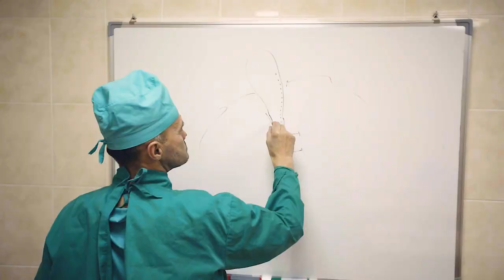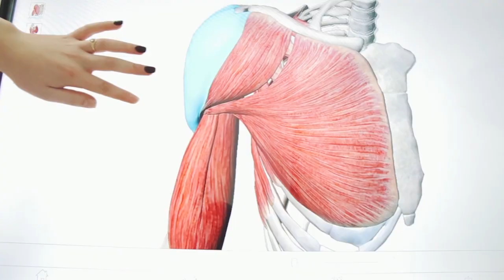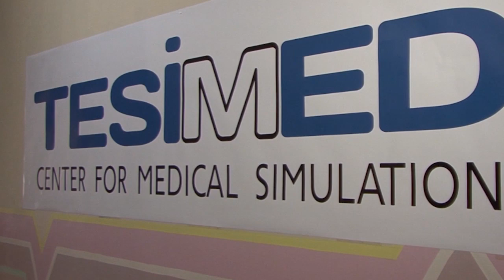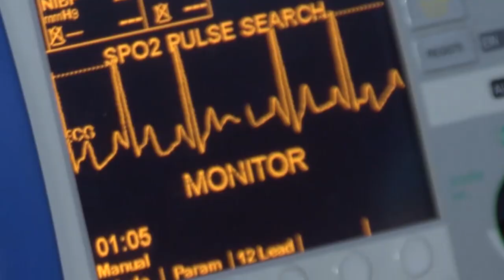I. Horbachevsky Ternopil National Medical University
Ivan Horbachevsky Ternopil National Medical University is a leading institution of higher medical education in Ukraine, which has been training highly qualified specialists in the field of medicine for over 60 years.
Ternopil Medical University holds the leading position among higher medical educational establishments in Ukraine.
According to the Analytical Centre CEDOS Transparency Ranking, it is one of the best Ukrainian universities.
TNMU ranks first among medical educational institutions in Ukraine in the Webometrics ranking of world's universities.
According to the International Educational Portal «4 International Colleges and Universities», Ternopil National Medical University is the first in the overall ranking of medical educational institutions in Ukraine.
As a result of the audit conducted by the external auditors of Bureau Veritas Certification Ukraine, TNMU was awarded with the certificate and grawerton of the international standard ISO 9001: 2015 (['aisəu] nine thousand one: two thousand fifteen) (quality management) for carrying out educational and research activities in accordance with the requirements of the international standards. This proves high management quality of the University.
TNMU is one of 10 educational institutions and the only medical institution of higher education in Ukraine, participating in the Strengthening Academic Integrity in Ukraine Project.
Since its establishment, more than 25,000 highly qualified medical professionals have been trained in Ternopil Medical University, having saved thousands of lives by their inspired work, integrity, skill and compassion. Today, more than 7,000 students, including 5,000 Ukrainian and about 2,000 foreign citizens, are educated here. The Faculties of Medicine, Pharmacy, Dentistry, Nursing, Postgraduate Training Faculty and International Students’ Faculty employ more than 600 teachers, with 90% of them having PhD and doctoral degrees.
TNMU provides powerful technical infrastructure and research facilities that meet the world standards for specialists training. Today, its premises include 20 buildings, 12 of them being academic buildings with spacious classrooms and modern laboratories, University Hospital, Dental Department of the University Hospital, Sports Facility with a well-equipped gym. Clinical departments are housed in medical institutions of Ternopil region. Training Centre for Medical Simulation, equipped according to the world standards, provides excellent learning opportunities for TNMU students.
For the first time in Ukraine, the University has introduced an Objective Structured Clinical Examination (OSCE), which gives the basis for practical certification of future physicians.
In 2019, training of pre-hospital care instructors has been initiated jointly with the Ministry of Health of Ukraine.
TNMU is the only university in Ukraine where distance learning is widely and effectively used.
In 2018, TNMU became the first in Ukraine to start training paramedics, and in 2019, it was the first to launch Master’s in public health program.
The University is one of the centers of medical science in the western region of Ukraine. Scientific research is focused on the priority fields of natural and medical sciences. Student research activities are largely fostered, Student Scientific Society actively functions at the University.
TNMU is a participant in many international scientific projects implemented on a grant basis. 12 scientific journals issued on the Open Journal System platform are published at the University.
Students have the opportunity to engage in sports, participate in various competitions, take active rest. TNMU organizes a variety of student leisure activities: such as Club of the Funny and Inventive, beauty contests, entertaining events, arts exhibitions, fairs and many others.
TNMU was the first to organize the International Student Summer School camp hosting medical students from all over the world.
TNMU is a member of the European Association of Universities. It has joined the Great Charter of Universities. TNMU participates in the Baltic University Program, cooperates with 78 foreign partners. Students have the opportunity to study at educational institutions in Europe and America, to realize their dreams and ideas.
We invite you to join TNMU friendly community.
We invite you to I. Horbachevsky Ternopil National Medical University.